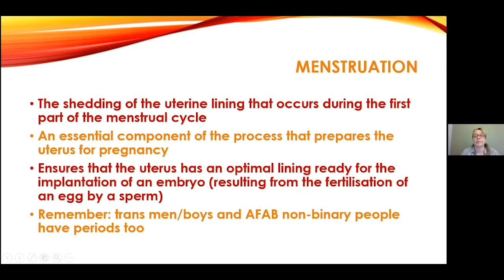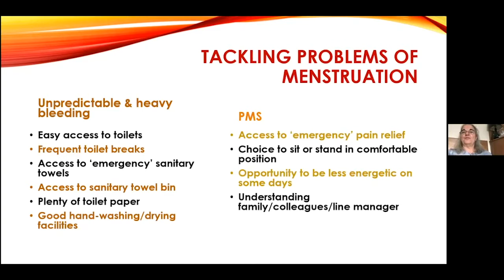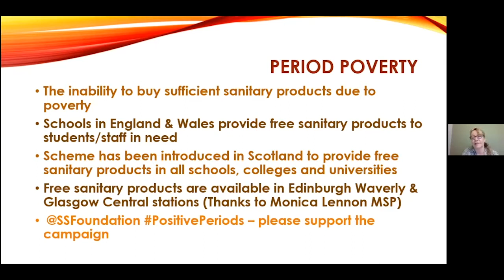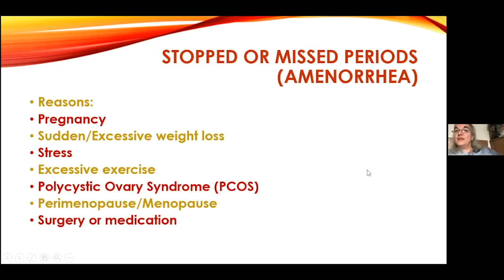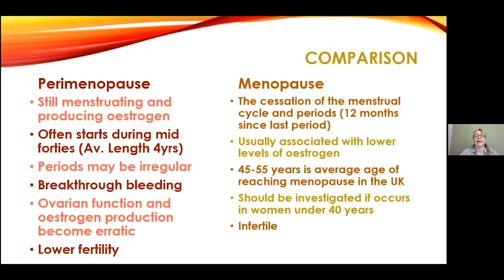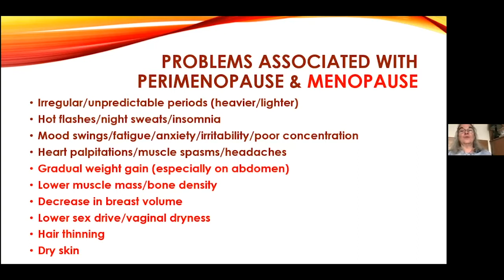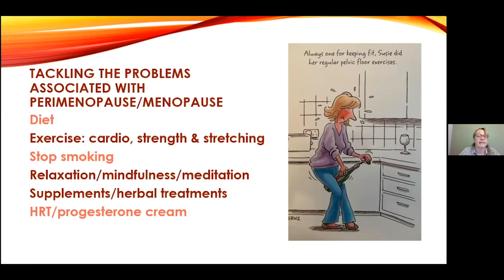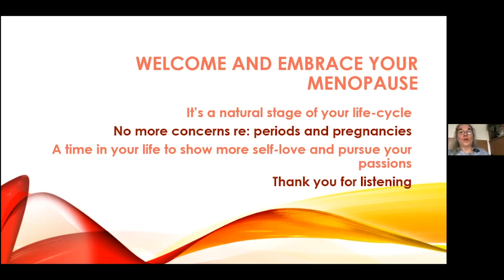Life Long Learning Webinar Series - Positive Menopause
This webinar explores the menopause to aid understanding, appreciation and mays to manage it. This video shows the presentation section of the webinar, the discussions with participants have not been included for privacy.

Keep your Wednesday afternoons free for more of our Life Long Learning webinars where you can attend and join in the lively discussions too. Please go to our Eventbrite page here to see the next webinars all on offer for a suggested donation of £5.

Our focus as an organisation is providing access to education for all children everywhere. To do this we need to share knowledge and learning and raise funds too, and we’ve been developing ways to do both at the same time. Our partners are giving their time to share educational webinars on useful topics for a wide range of people, they also offer a percentage of any subsequent course sales to support the project work of the Foundation so that we can achieve our goals.

This webinar series is raising funds to provide technology and network connectivity to ensure teachers and students across the world can access the same learning opportunities in a safe way that others take for granted. We also know that in today’s climate many people can’t offer the support they could before. So we are offering these useful, educational webinars on a ‘£5 per ticket or donate what you can’ basis so that all of our supporters gain something, and can help change the world at the same time.

Please have a look at the webinars coming up soon on the link below, they are almost always held on a Wednesday afternoon, so keep your diary free and come and learn something invaluable, whilst helping others around the globe have access to the same opportunities. Thank you.